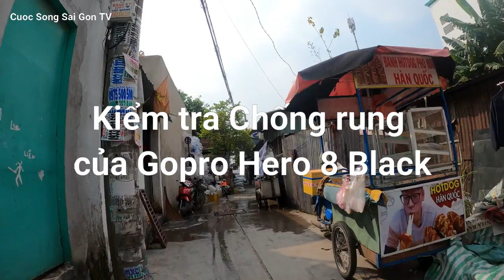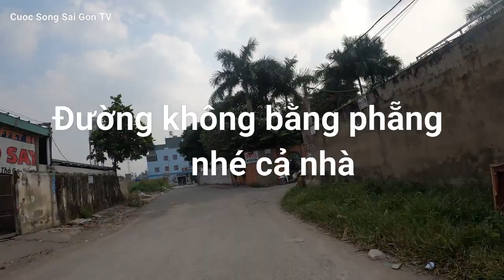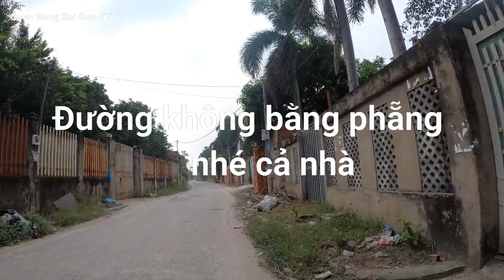Test 4k và Chống Rung GoPro Hero 8 Black Quá chất lượng đáng mua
Test 4k và Chống Rung GoPro Hero 8 Black Quá chất lượng.